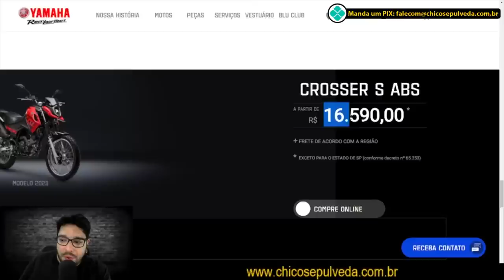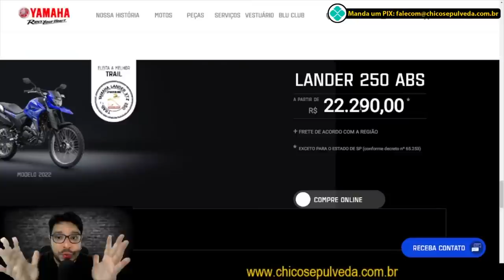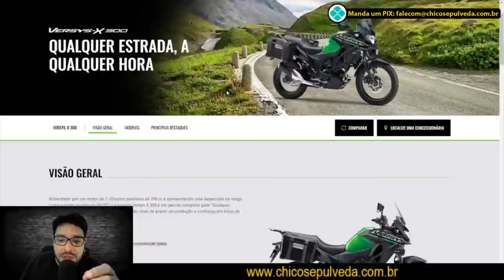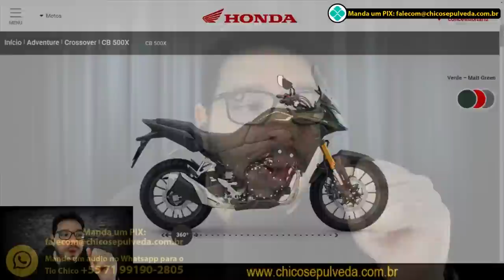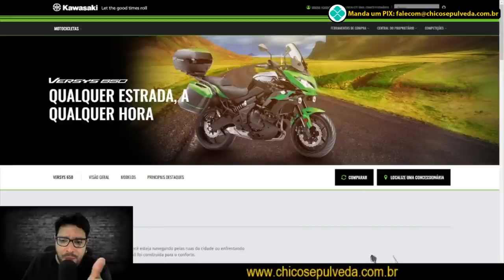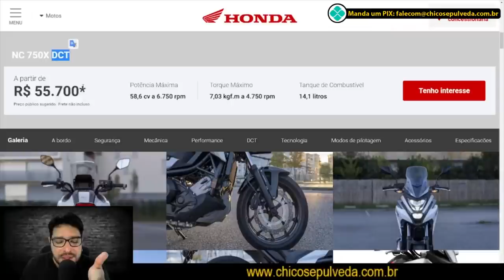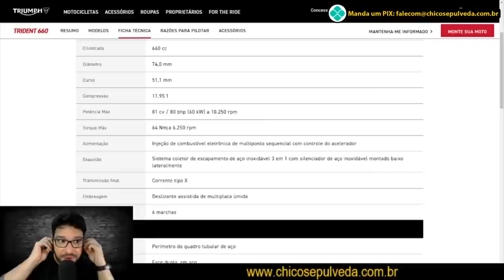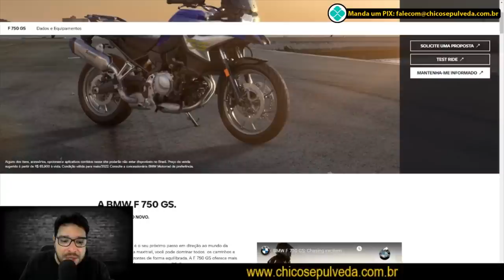L0UCUR4 no Mercado de motos - Pesquise bastante antes de comprar